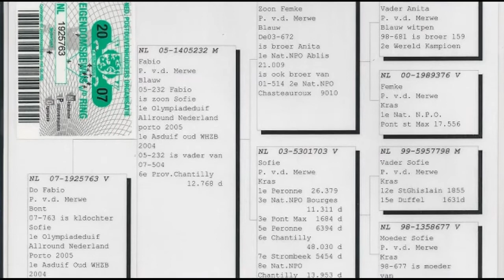Cheq C 1925763